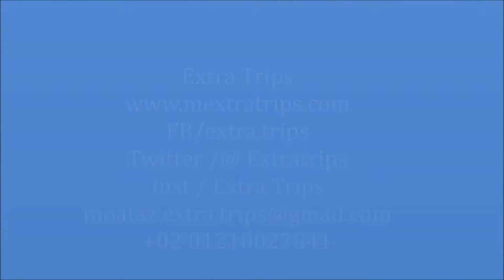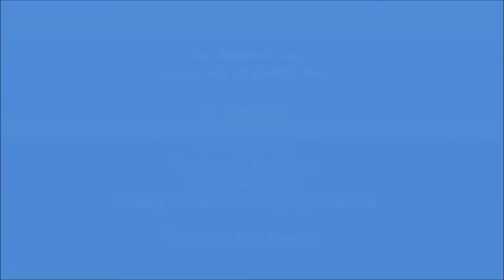Steigenberger Cecil Hotel Alexandria فندق شتايجنبرجر سيسل الاسكندرية 4 نجوم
Steigenberger Cecil Hotel Alexandria  فندق شتايجنبرجر سيسل الاسكندرية

يصنف فندق شتايجنبرجر سيسل الاسكندرية ضمن فنادق 4 نجوم ، يقع فندق شتايجنبرجر سيسل الاسكندرية 16 ميدان سعد زغلول محطة الرمل بالاسكندرية ، يبعد فندق شتايجنبرجر سيسلالاسكندرية حوالي 17 دقيقة سيرا من مكتبة الاسكندرية كما يبعد حوالي 11 دقيقة سيرا علي الاقدام من الجندي المجهول .

لمعرفة المزيد عن افضل فنادق الاسكندرية اقل من 3 نجوم